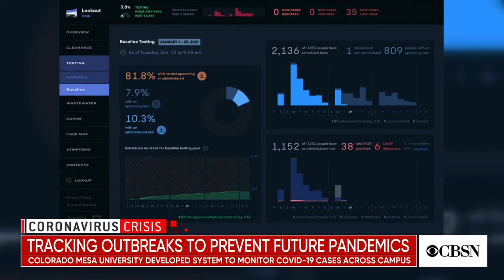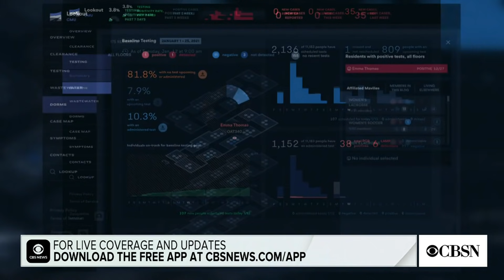Tracking outbreaks to prevent future pandemics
Researchers who study infectious diseases say another pandemic is inevitable but many add that better tracking could limit outbreaks. Dr. Pardis Sabeti, a computational geneticist and a professor in the Department of Immunology and Infectious Disease at Harvard School of Public Health, joins CBSN to discuss new technologies could help prevent pandemics in the future.